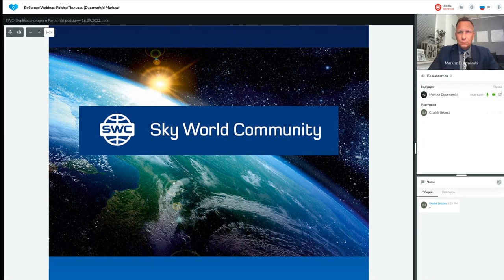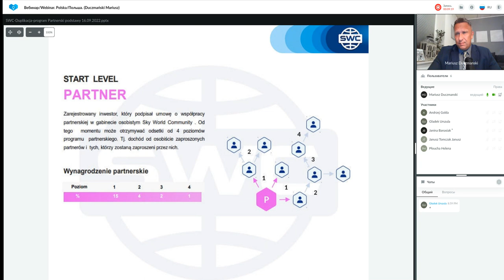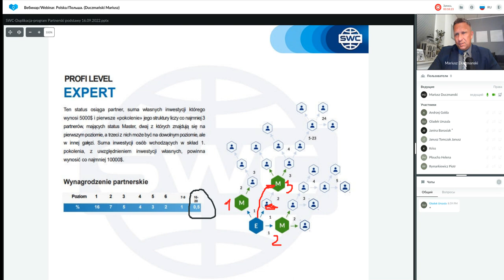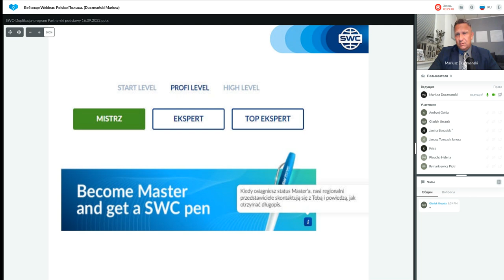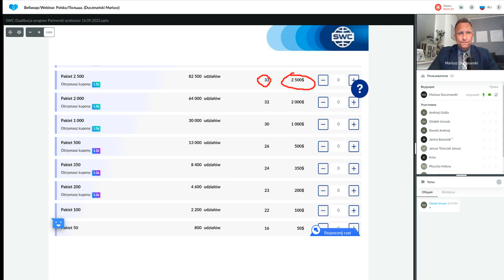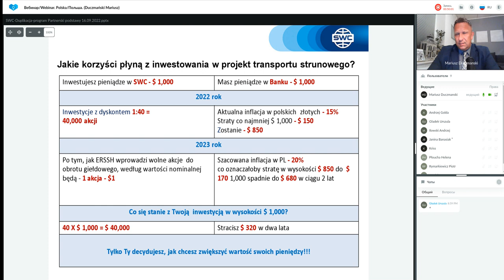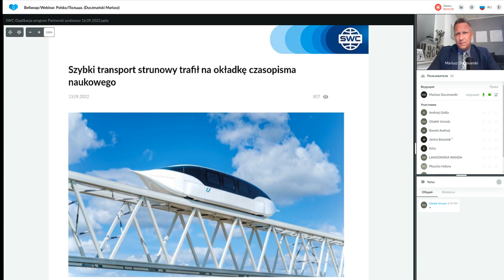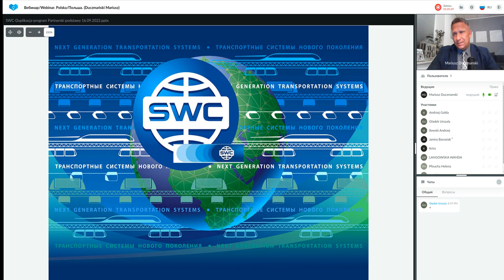Duplikacja: system budowy udanego biznesu z 16.09.2022. Prowadzący: Mariusz Duczmański.